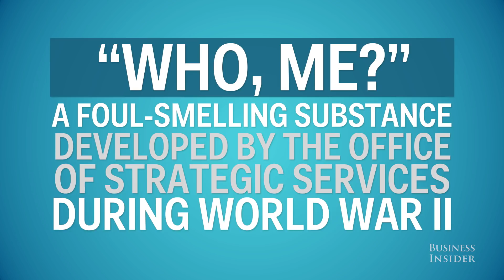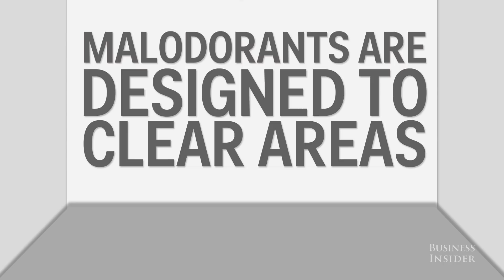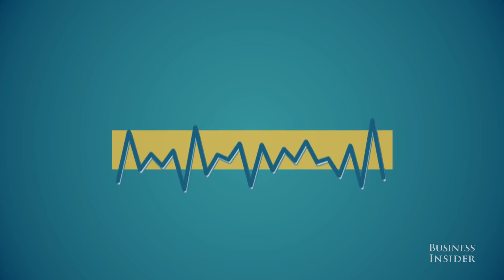The Smelliest Substance Of All Time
The US military has been attempting to use terrible smells as non-lethal weapons as far back as World War II. One of the worst-smelling substances was nicknamed, "Stench Soup." We spoke with science writer Mary Roach about the military's decades-long search for the world's worst odor.